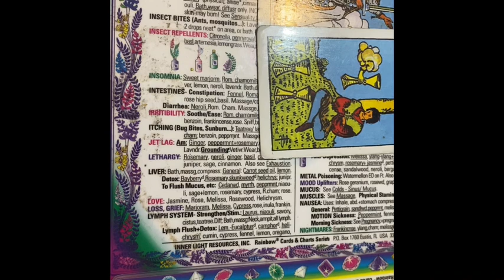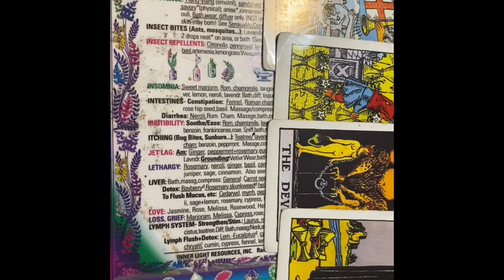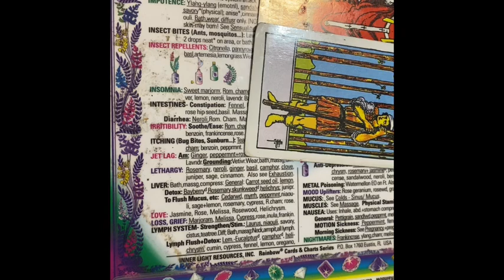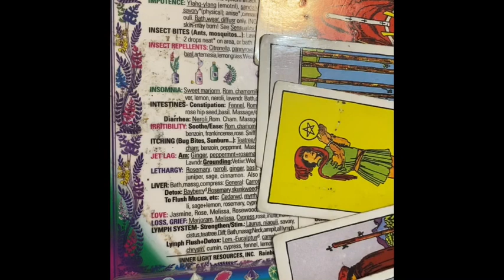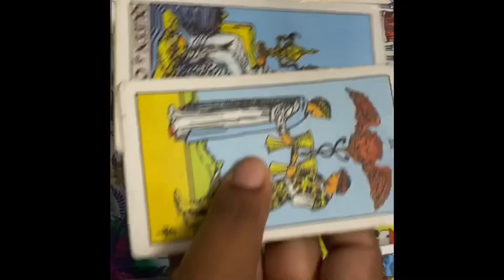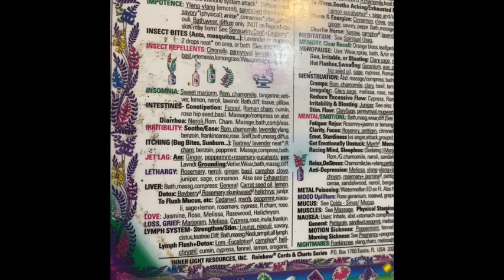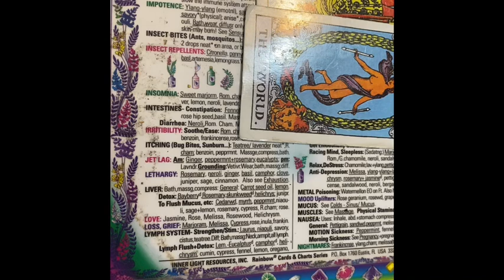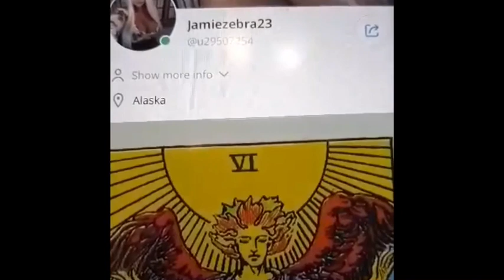PT 1 LOVE READING FOR THE COLLECTIVE ( INDIVIDUAL SIGNS) TIMELESS JAMIEZEBRA23.com